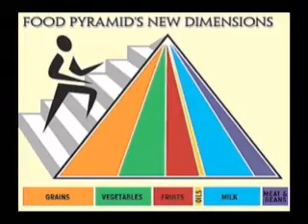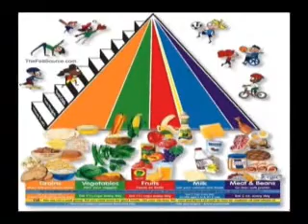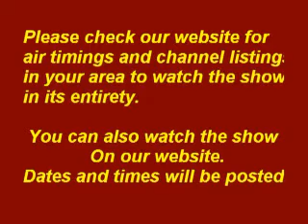Victorious Vision - New Food Pyramid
In this show, the differences between the new food pyramid and the old food pyramid are discussed. This show also talks
about why the revision of the food pyramid was necessary in today's society.

For example, the old food pyramid was grouped with grains at the base, while other groups were built off of the previous ones. The "building block" style of the old food pyramid can
send the wrong message that the food group at the base is the most important and has the highest priority. In fact all the food groups are equally important. That is why the ratio and the amount of each group eaten everyday which counts. Following a balanced diet plan can help us live a healthy life.

The USDA, United States Department of Agriculture, has added another group to the new food pyramid. This group has
been added to accommodate our eating habits and the life style of the modern world.

To learn more about this topic, you can watch this show on cable TV in the comfort of your homes. Check out this Website for channel listings and imings in your area.